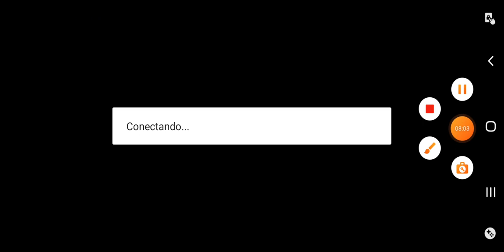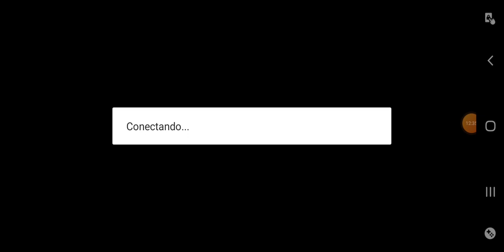pasando el nivel 61-70 del laberinto | the battle cats